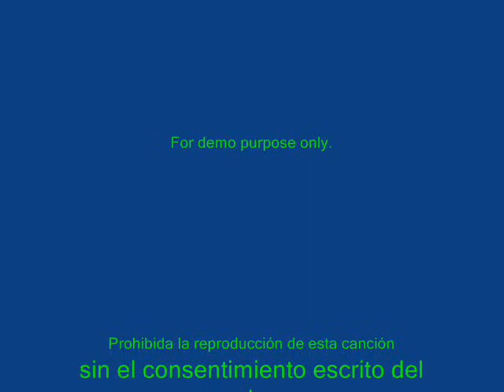Grupo Arado de Puerto Rico - Compartir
La canción "Compartir" se encuentra en la segunda grabación del Grupo Arado de Puerto Rico. El autor de la canción "Compartir" es Victor Ortíz. Grupo Arado: Victor Ortíz - voz y guitarra, Gilberto González - voz y guitarra, Adnoris Badéa - cuatro puertorriqueño, Felipe Flores - bajo, Miguel "Mickey" Pagán - flauta, Elliot Ramos - congas, Elliot Ramos (hijo) - percusión menor, Jorge Hernández (hijo) - piano, Bob Rivera - batería.

Arte de carátula por Clotilde Romero, profesora de la Universidad de Puerto Rico, Recinto de Mayagüez.

Digital conversion by Miguel ¨Mickey¨ Pagán.

For demo purpose only.

Prohibida la reproducción de esta canción sin el consentimiento escrito del autor.

Do not reproduce of this song without the written consent of the author.